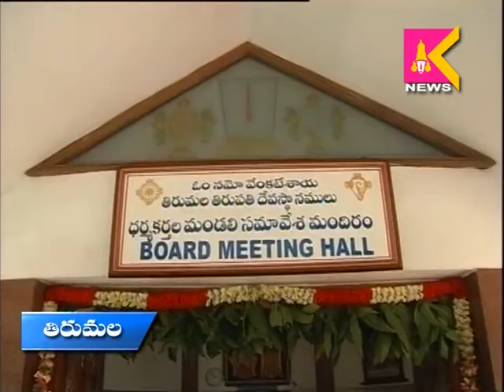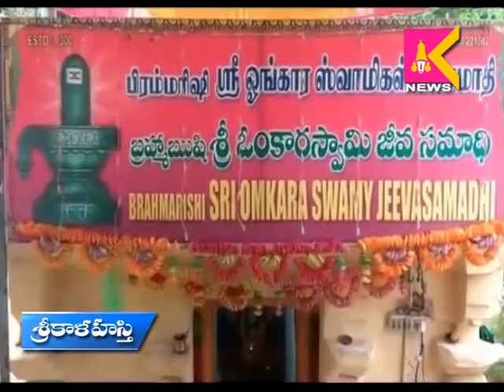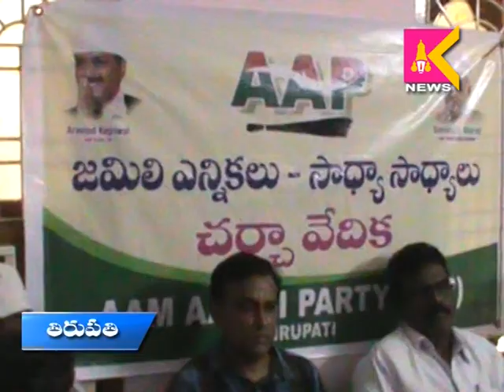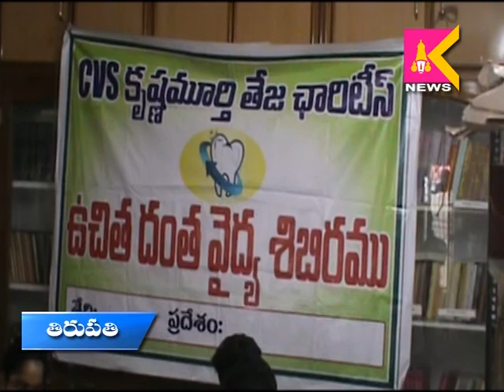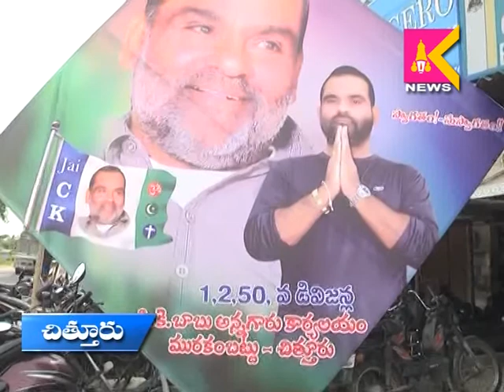15 7 18 SITI Krishna Teja News